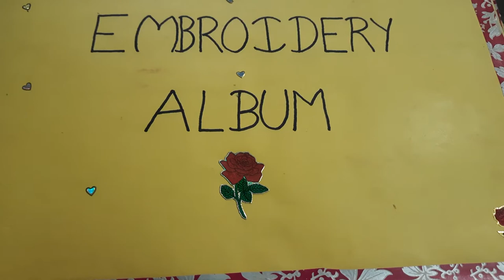30 TYPES OF DESIGNS IN HAND EMBROIDERY | BASIC EMBROIDERY DESIGNS FROM MY ALBUM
30 TYPES OF DESIGNS IN HAND EMBROIDERY | BASIC EMBROIDERY DESIGNS FROM MY ALBUM

In this video 30 types of hand embroidery designs are shown. In further videos we can learn how to stitch each and every stitch in detail as shown beautiful designs.